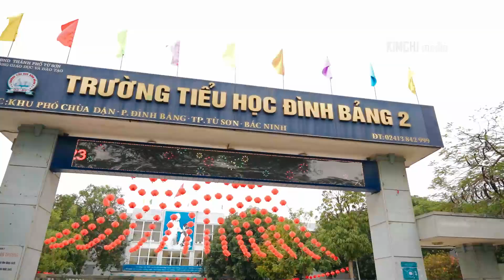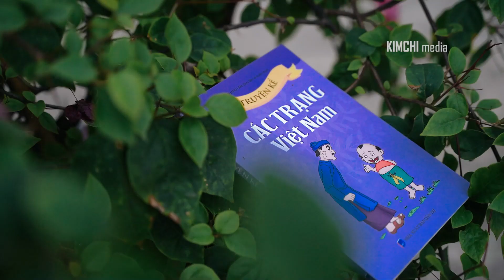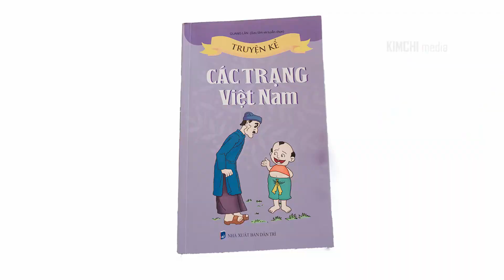Cuộc thi Giới thiệu sách trực tuyến năm học 2022-2023Chủ đề: “Cuốn sách em yêu”